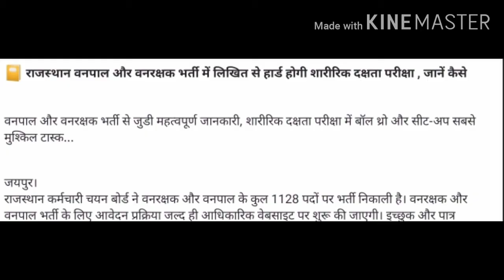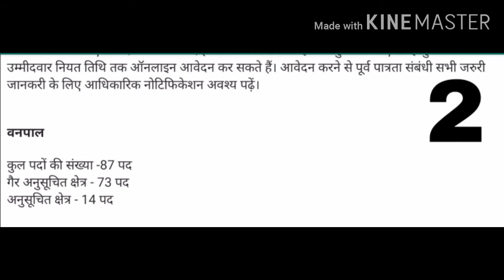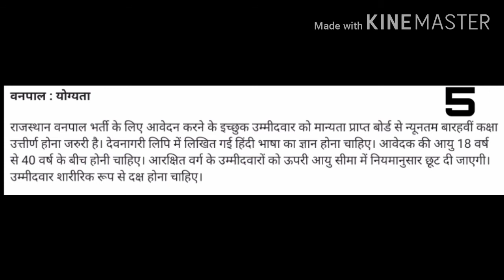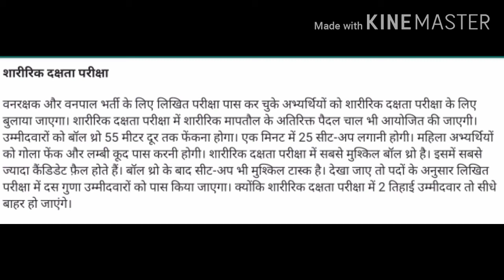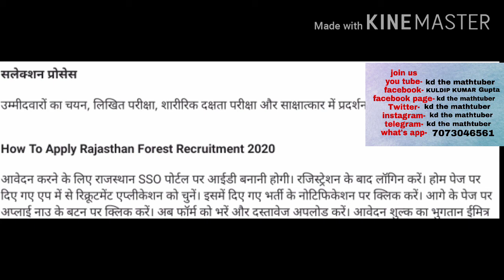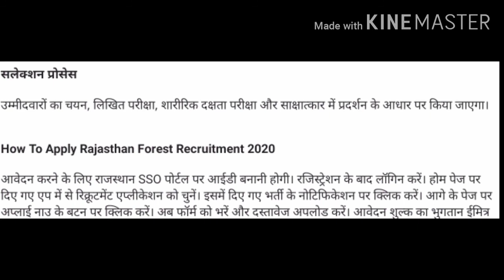राजस्थान वन विभाग भर्ती 2020||वनरक्षक वनपाल भर्ती 2020||forest guard|full detail exam pattern ||form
forest guard exam in Rajasthan

FULL DETAIL
FULL SYLLABUS

 it is useful for 11th 12th defence examsand various exams and other competition exams

It is related also with forest department Rajasthan

||ABOUT ME||-

KD Gupta.
 6th ranker in 2nd grade Rajasthan.
7th ranker in 1st grade rpsc.
Gold medalist(M.Sc.)

20 years Experience

tricksof integration
indefinite integration
tricks of integration
questions of integration

Hello Students!

It is related also  with boys girls and both chance

||ABOUT ME||-

KD Gupta.
 6th ranker in 2nd grade Rajasthan.
7th ranker in 1st grade rpsc.
Gold medalist(M.Sc.)

20 years Experience